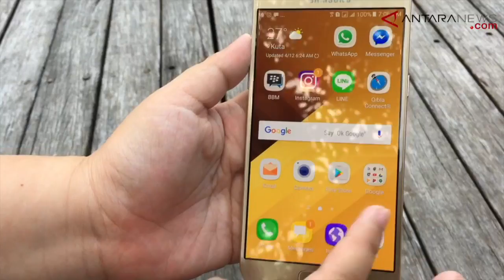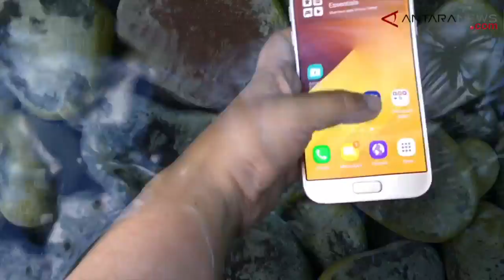ANTARANEWS - Samsung Galaxy A5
Video: ANTARA News/ Nanien Yuniar